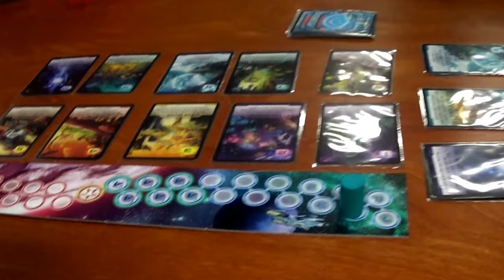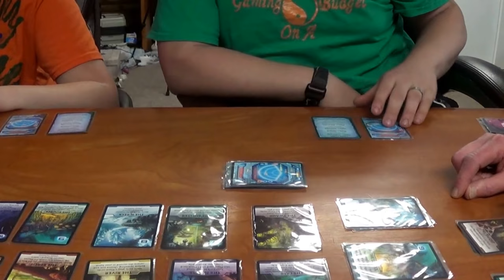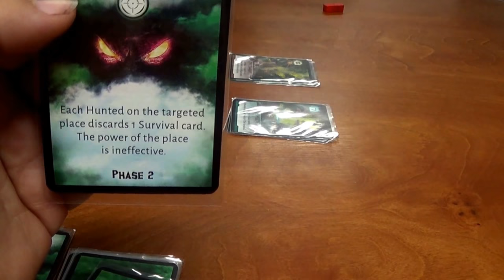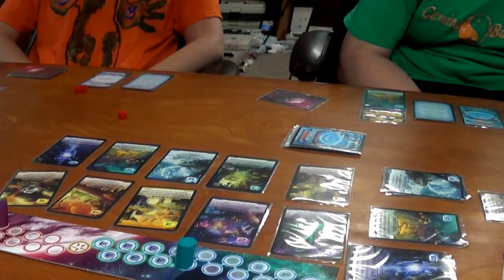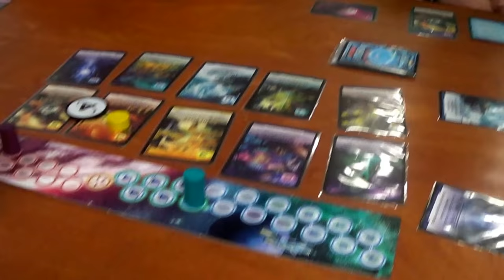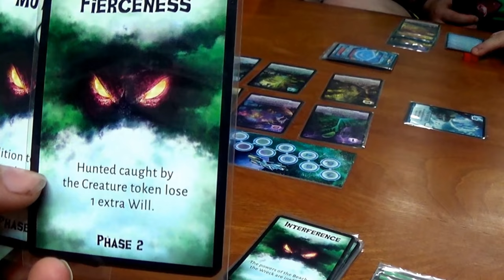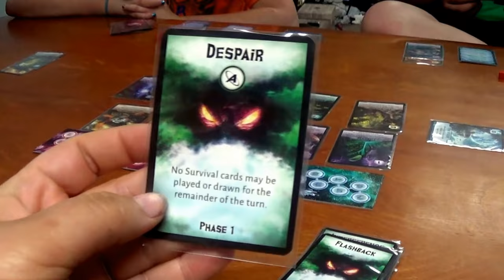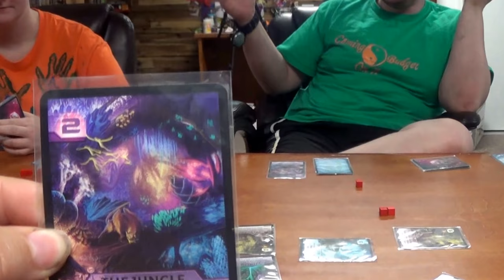Gaming on a Budget: Not Alone Gameplay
But I'm very much not alone in this segment!